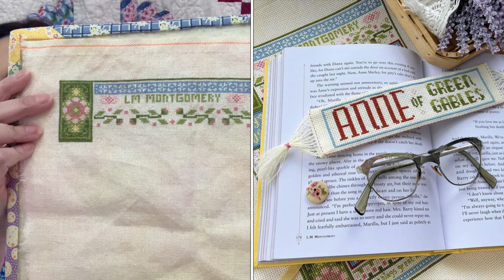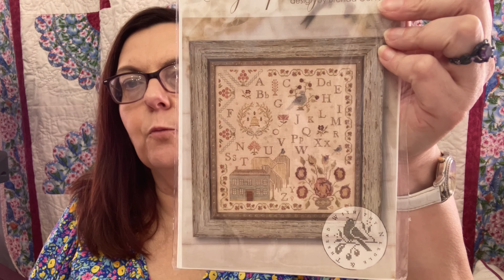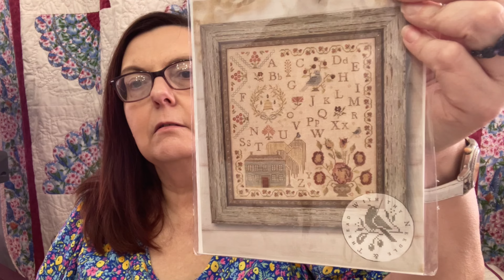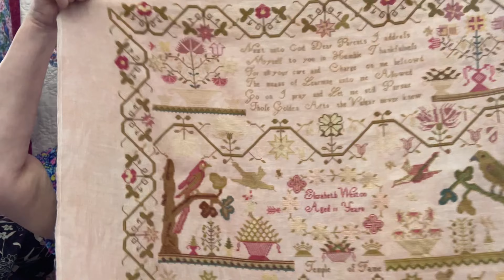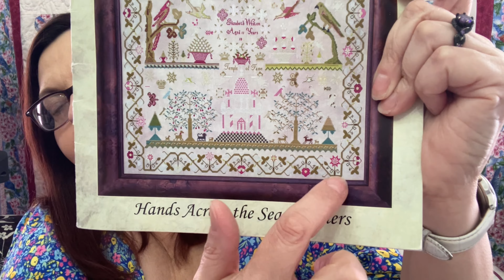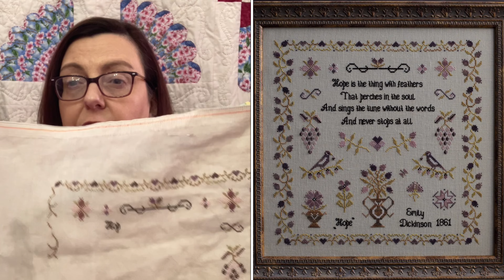FlossTube 129: August update, Stitching Book Club, WIPGO 2023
Get $10 off your first order of $50 at Fat Quarter Shop